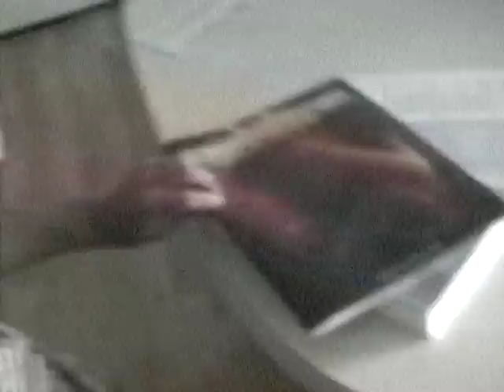silly kids 2004